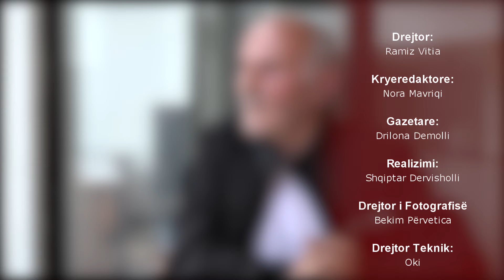Nusen e kam marr nga qyteti në fshat | Ke Kismet | DTV Media